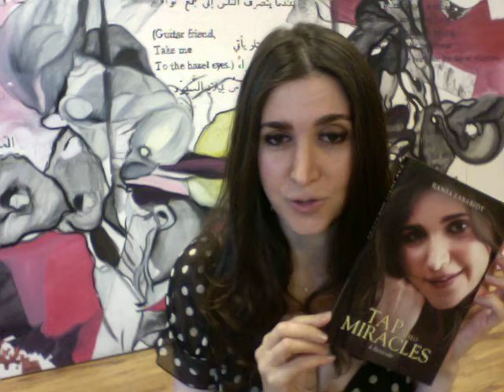The School of Life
We are here to learn and grow and to become the best us 🌟

Life is supposed to flow… And when it’s not, we’re being asked to go deeper within.

By re-connecting with our truth, we can raise the game and move straight past the obstacles.

Life is for us and when we understand this at the deepest level of our being, we can truly begin co-creating the magnificent.